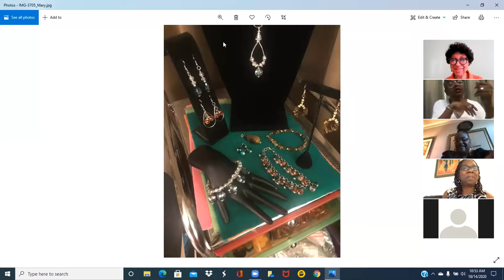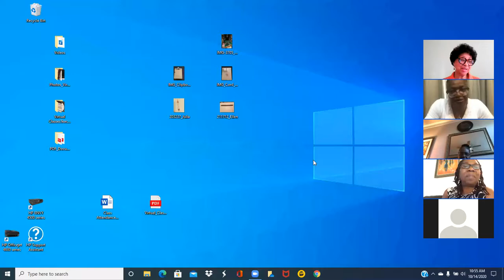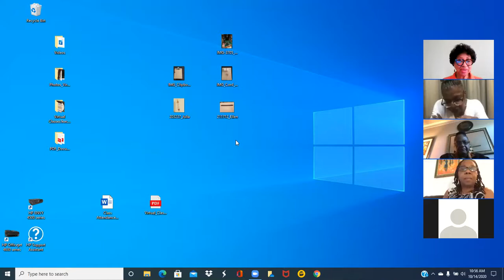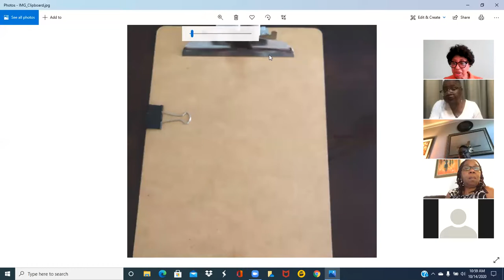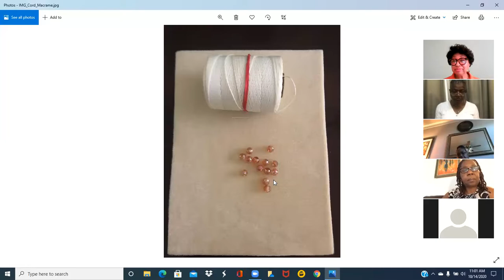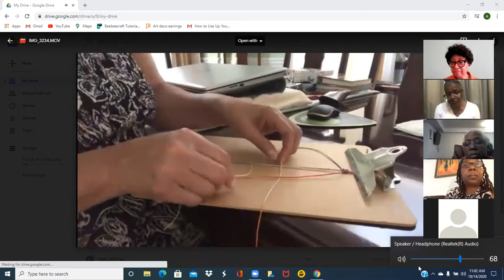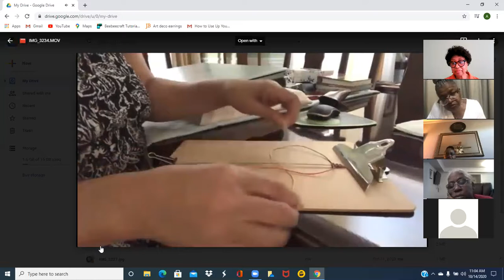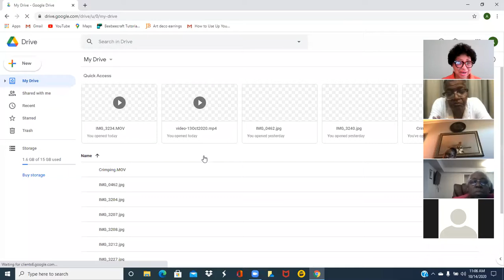Anne King's - Jewelry Making for Beginners